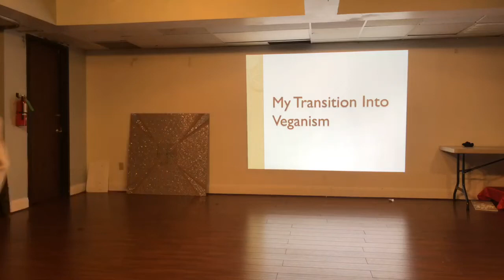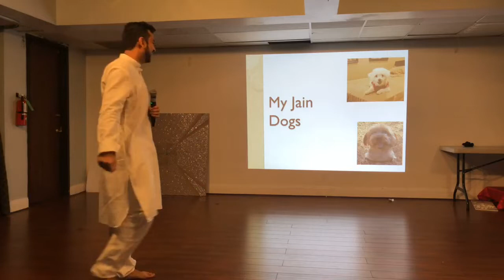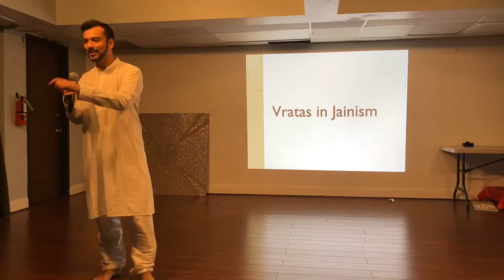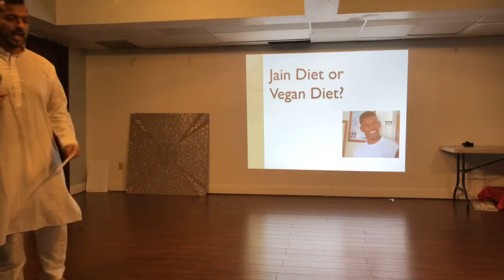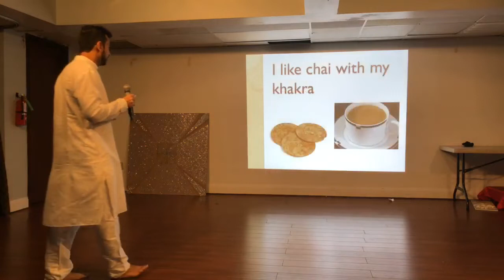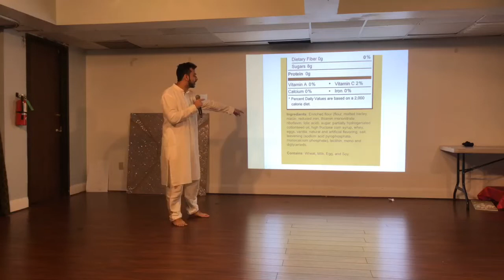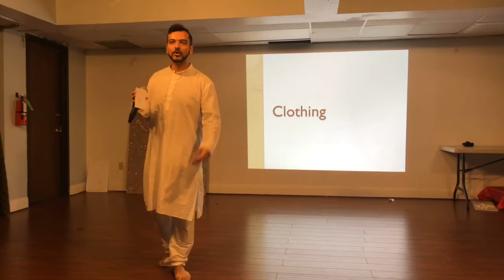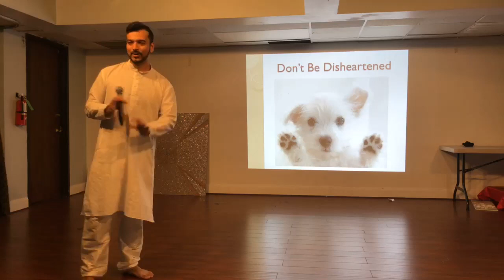Bettering Your Life with a Plant Based Lifestyle by Sunny Jain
On September 22, 2018, Young Jain Professionals (YJP) and the Jain Society of Houston held the second part of the two day Das Lakshan Professional & Spiritual Workshop, discussing a variety of topics related to modern Jainism. In this session, Sunny Jain discusses how a plant based lifestyle can better your life physically and spiritually.